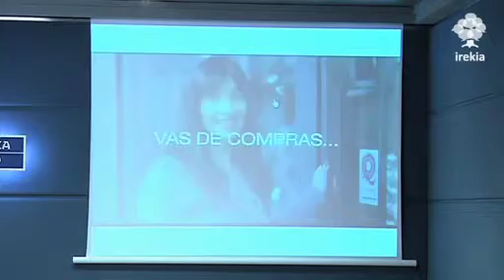6.000 sari banatuko dira 50 eta 100 euroko erosketa-txarteletan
Compra aQtiva Plana abian jarri da euskal merkataritzan eskaria sustatzeko

Euskal kontsumitzailearen konfiantza-pertzepzioa indartzea, bezeroak leialtzea eta merkataritza bikainaren Q-a balioestea bilatzen du ekimenak. Sektorerako beste neurri batzuekin osatzen da plana, hala nola: dendetako 'Renove' Plana, Merkataritza Bikaina programa, enpresa-transmisioko programa, edo Ikusmer behatokiaren orientazio berria. Erosketak martxoko 14tik 26ra bitarte egiten dituzten Euskadiko txikizkako merkataritzako bezeroek beren leialtasunarengatiko saria jaso dezakete ekimen berri baten ondorioz. Compra aQtiva Plana izena du eta gehienez 6.000 sari banatzea ahalbidetuko du 50 eta 100 euroko erosketa-txarteletan, saria irabazi duten bezeroek saria jaso duten establezimenduetan beretan beste erosketa batzuk egiteko baliagarriak izango direnak.